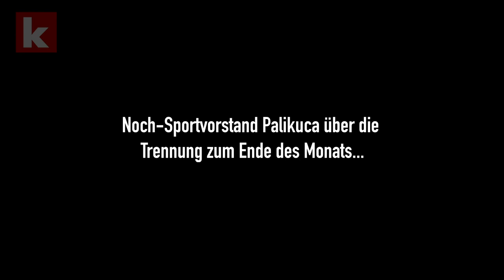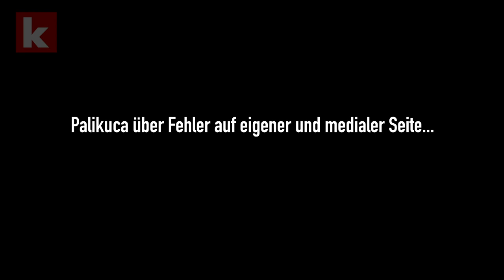Palikuca: "Muss mir nicht vorwerfen lassen, dass ich falsch gehandelt habe" | kicker.tv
Die Wege des 1. FC Nürnberg und Sportvorstand Robert Palikuca trennen sich Ende des Monats. Der Aufsichtsratsvorsitzende Thomas Grethlein und Palikuca sprachen auf einer Pressekonferenz über die Gründe für die Trennung und für den Fast-Abstieg in der abgelaufenen Spielzeit...